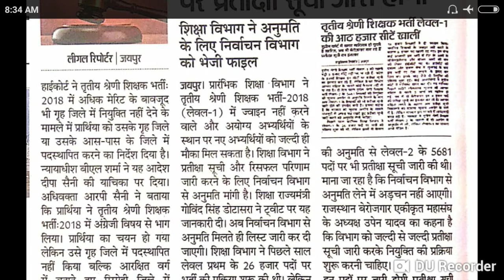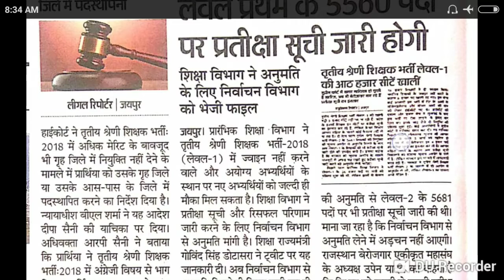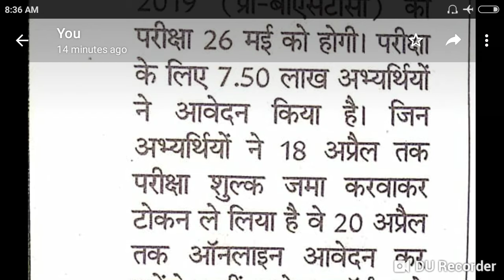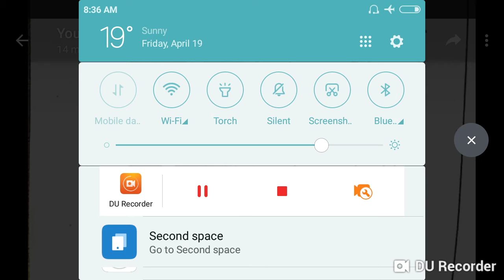REET2018 waiting list level first 5560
दोस्तो लेवल प्रथम की वेटिंग लिस्ट जल्द ही आने वाली है
इसके लिए राज्य सरकार ने निर्वाचन आयोग से अनुमति मांगी है